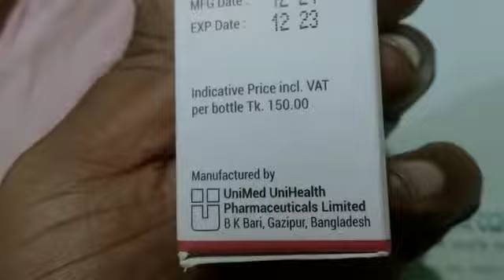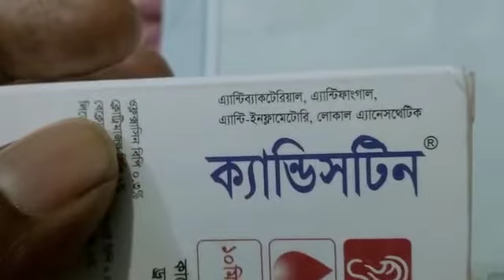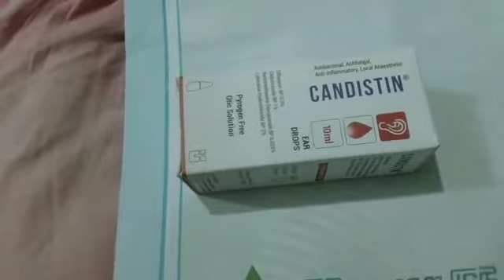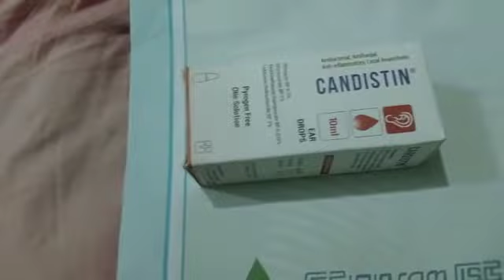Candistin Drops, কানের যেকোন সমস্যার জন্য আপনি Candistin Drops টা ব্যবহার করতে পারবেন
আরও বিস্তারিত জানতে চাইলে, কিল্কিং করুন এবং আপনার সমস্যা টাইপ করে যেনে নিন – ইমেল এর মাধ্যমে জেরিরুস (ইংলিশ ভাষা লেখতে হবে) নিজ দায়িত্ব আপনার সমস্যাটি তুলে ধরবেন বা চিটি পাঠাবেন। (পক্ষে - বাংলাদেশী ও ভারত টিম) Click Now

Join Us Our Groups

If you would like more details, please click and type in your problem - JARIROSE (must write English language) by email will address your problem or send a letter. (On behalf of - Bangladesh and India team) Click Now